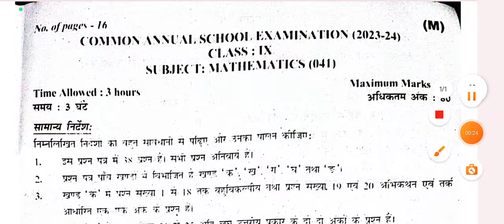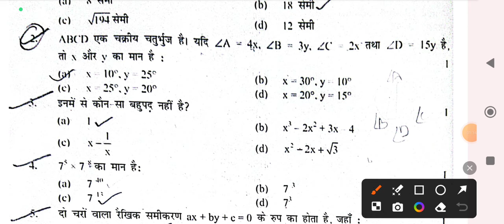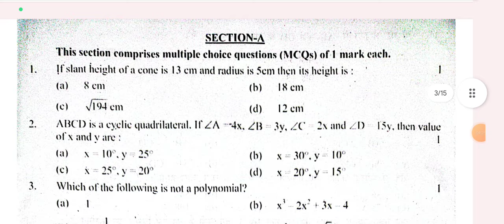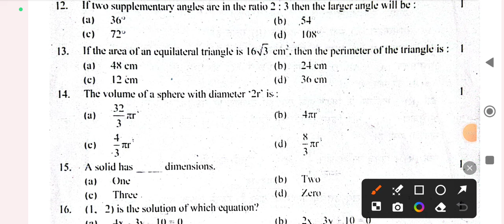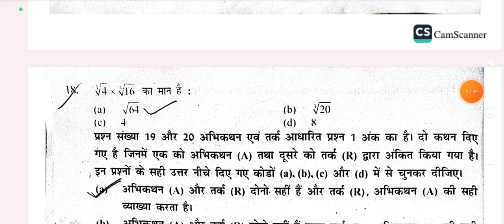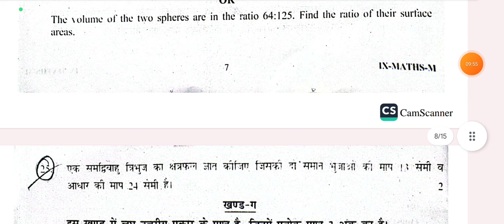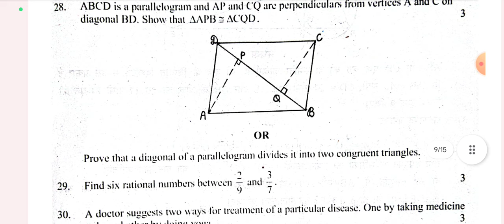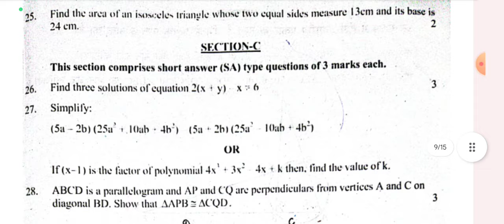CLASS 9TH MATH SOLUTION-ANSWER KEY 2023-24 FINAL TERM EXAM ll MATH QUESTION PAPER CLASS 9TH